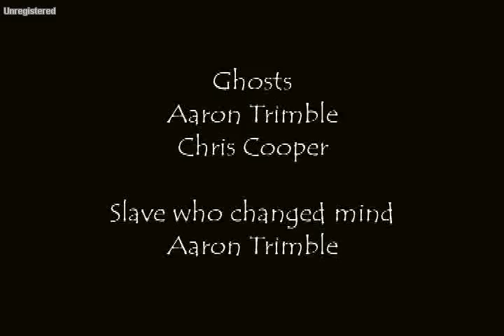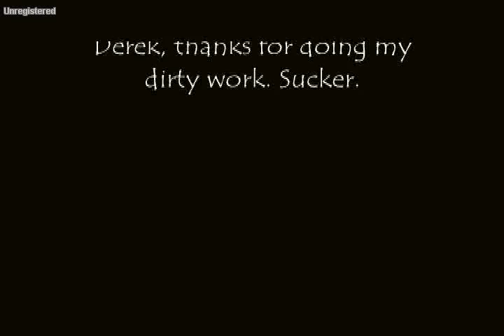Eat Corn Flakes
This is the very first movie I ever made. Before this, I was making anime music videos, so I decided to try my luck at live action movies. I'm the star, of course, because I'm awesome. Also, this was made probably around 2001 or 2002. I can't remember exactly.